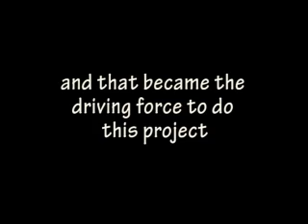Doug Johns - Monsters of Bass Show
Live at the winchester with drummer Chris Ceja